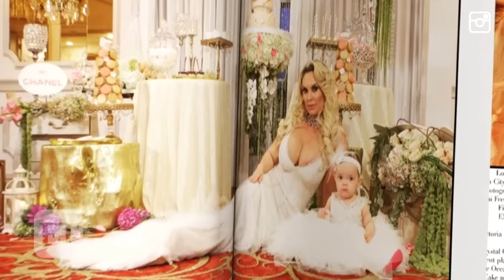Kim Kardashian and Daughter North West Hang Out With Ariana Grande Backstage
Kim Kardashian and Ariana Grande shared adorable pics on snapchat.